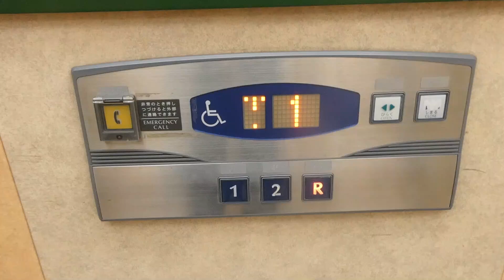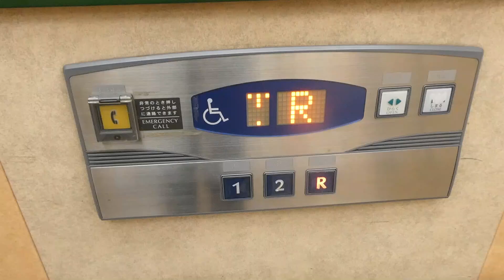【カゴ内インジケーターレア】アグロガーデン神戸駒ヶ林店のエレベーター（フジテック製）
アグロガーデン神戸駒ヶ林店のエレベーターです。カゴ内のインジケーターがレアです。是非ご覧ください。

機種名：オーダーエシード
停止階：1.2.R
設置台数：1機

撮影日：2024年4月27日（土）
カメラ：パナソニック　ルミックス DC-TZ95

Amebaブログも是非ご覧ください。